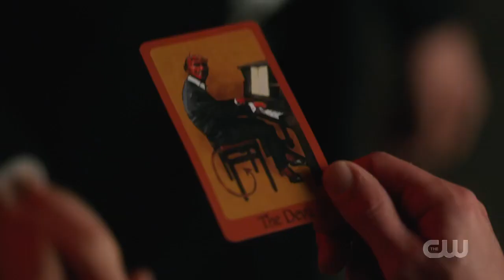Lucifer cameo on Crisis on Infinite Earths crossover